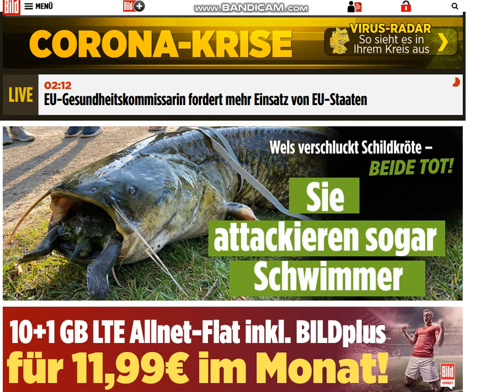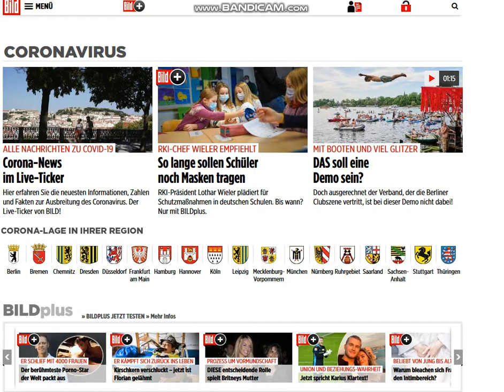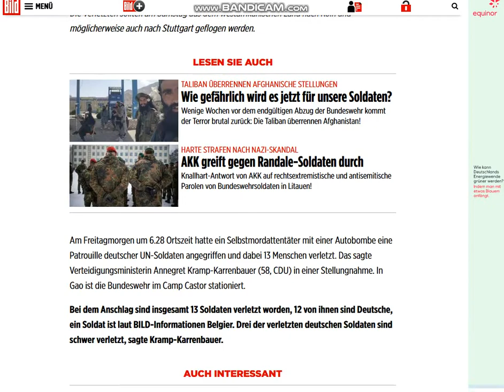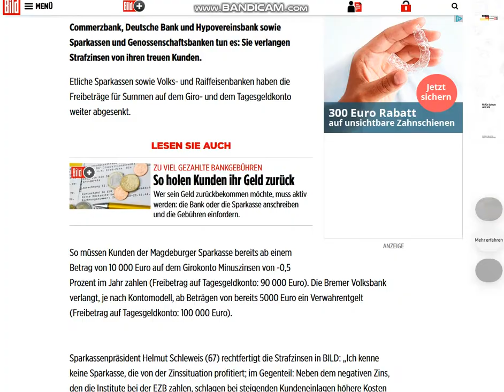2021 06 26 , news